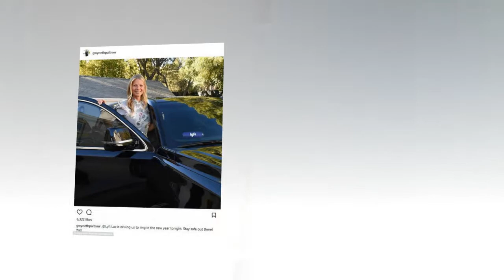Gwyneth Paltrow and Brad Falchuk returned back home to LA with family after vacationing in Mexico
Gwyneth Paltrow and her second husband Brad Falchuk returned back home to Los Angeles Monday with her two children after vacationing in Mexico.